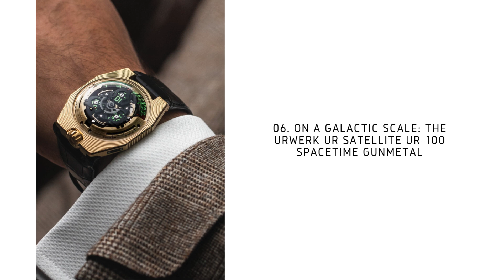Top 30 Luxury Watches Every Man Should Know – Timeless Style & Investment Pieces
Looking to elevate your style game with a luxury watch that speaks class and sophistication? In this video, we’re counting down the Top 30 Best Luxury Watches For Men that not only exude elegance but also serve as long-term investments. From the iconic Rolex to the intricate designs of Patek Philippe, discover timepieces that are more than just accessories – they’re statements of success.

We’ll break down the key features, materials, and craftsmanship that make these watches must-haves for any man’s collection. Whether you're looking for something bold or understated, there’s a watch for every taste and occasion.